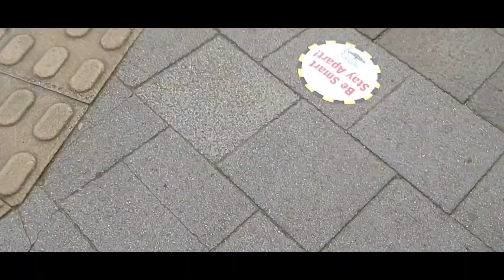Me Tramspotting At Hillsborough a few years ago